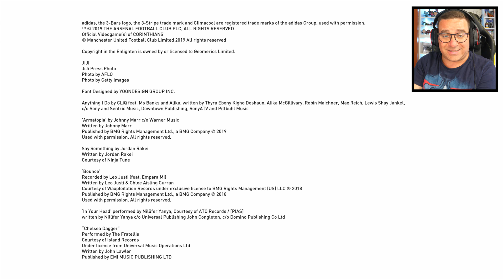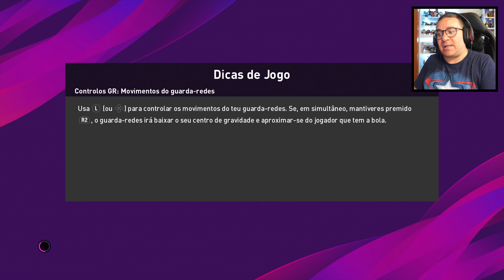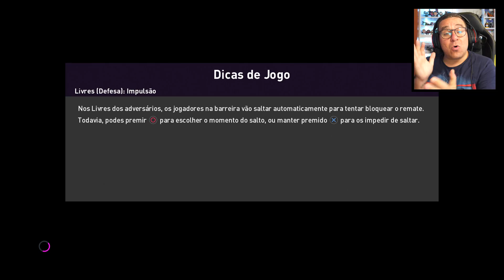eFOOTBALL PES 2020 | JUVENTUS vs BARCELONA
PES 2020 tem data de lançamento a 10 Setembro 2019 para PS4, Xbox, Switch e PC
Queres ver a carreira do RICzão no "Rumo ao Estrelato"?
Deixa o teu apoio com um LIKE no vídeo!!!

PARCERIAS OFICIAIS